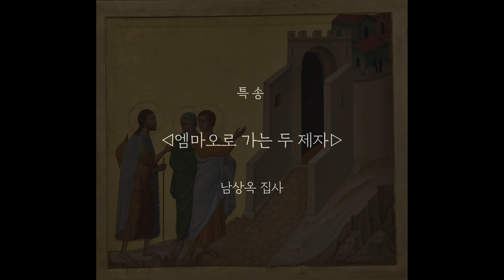[만모스 은혜연합교회] 정호석 목사/주일설교(2020. 4. 26.) "길 위에서"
제목: 길 위에서
말씀: 누가복음 24:13-35
설교: 정호석 목사